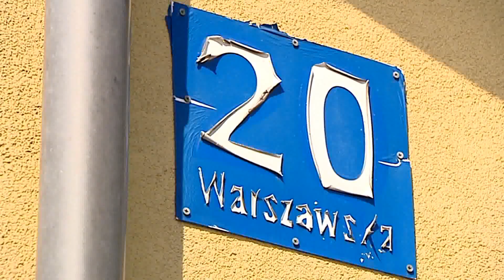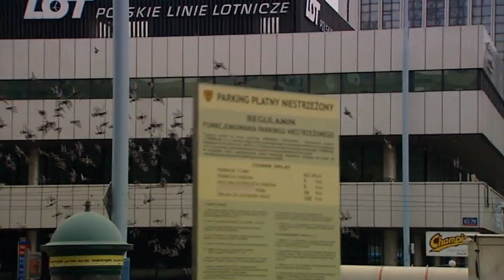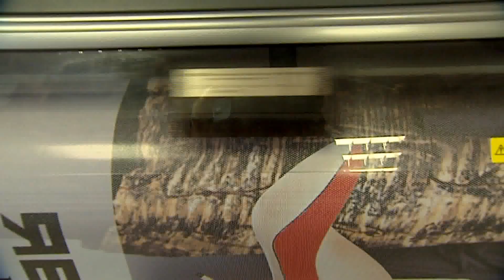My w Metropolii odcinek 9/2014: Niewykluczeni...